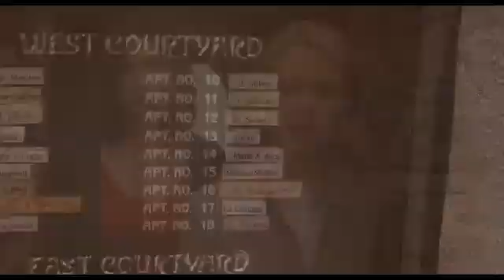I've Told Every Little Star HD Video Mulholland Dr Linda Scott YouTube 360p